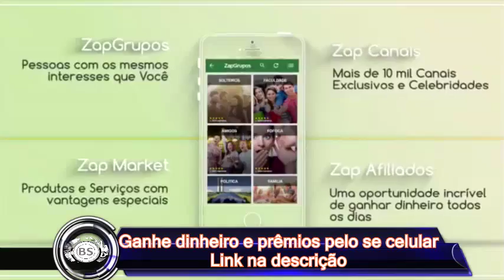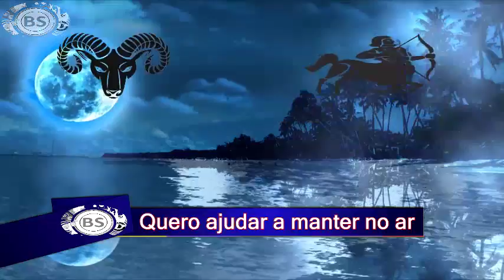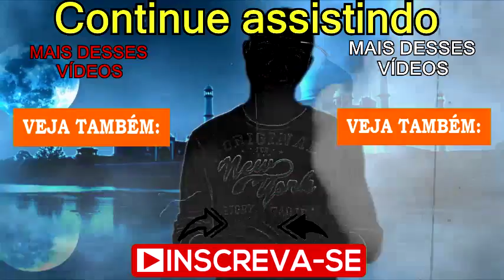COMBINACAO DO SIGNO DE ARIES COM SAGITARIO RESPONDE AI COM THREE MEGA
TUDO JUNTO.

CONTATO PROFISSIONAL:
Google Plus: goo.gl/oYNxpd
Instragam: goo.gl/13xV5r

JOY ESSÊNCIA CADASTRE - SE GRÁTIS:
goo.gl/x1jsTl

Essa combinação é das boas e essa dupla tem tudo para ser feliz. Dois signos de fogo, são vibrantes, animados, agitados, aventureiros e cheios de vontade de aproveitar o melhor da vida. A relação dificilmente cairá no tédio. Estar ao lado dessa dupla motivará qualquer pessoa.

No amor: Os dois têm muita energia, são determinados e podem ter objetivos em comum, o que ajuda a unir o casal. Gostam de se divertir, são animados e podem curtir viajar juntos. Porém, ambos têm uma profunda necessidade de liberdade e independência. Por isso, manter uma relação séria e por um longo tempo pode ser um desafio. Será preciso muita criatividade para manter o interesse mútuo, lembrando que não existe lugar para posse e ciúme e ter muita segurança e confiança.

Na amizade: Tanto Áries quanto Sagitário são idealistas, podendo ter interesses e causas em comum. Com força e determinação, tornam-se imbatíveis e mudam qualquer circunstância ao redor. Essa amizade tem muito potencial: a dupla ter muitas histórias pra contar e pode aprontar muito junta. Seguuura!